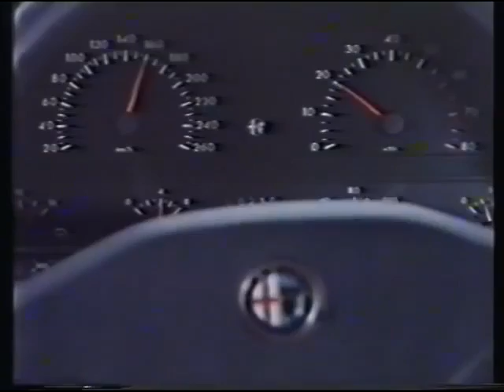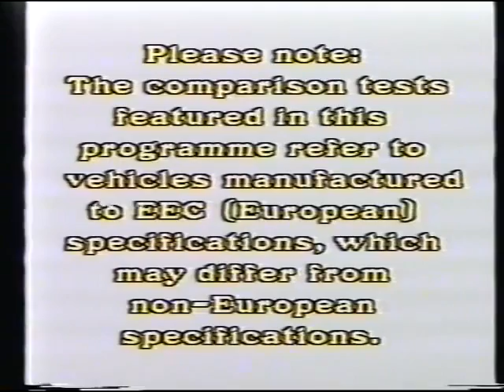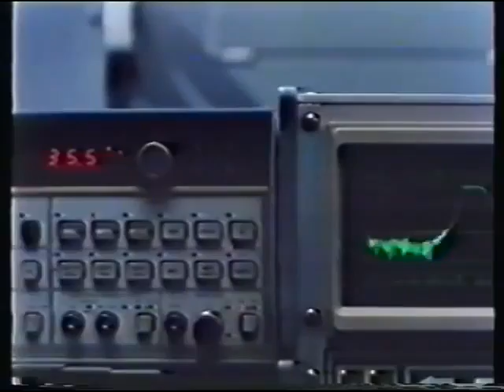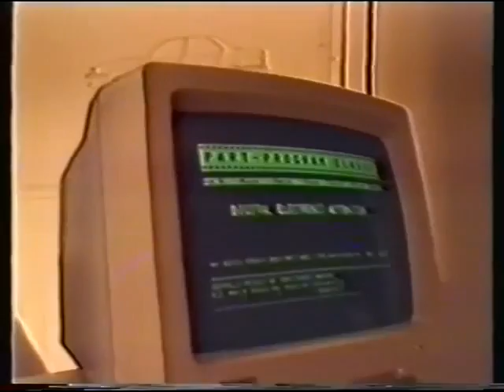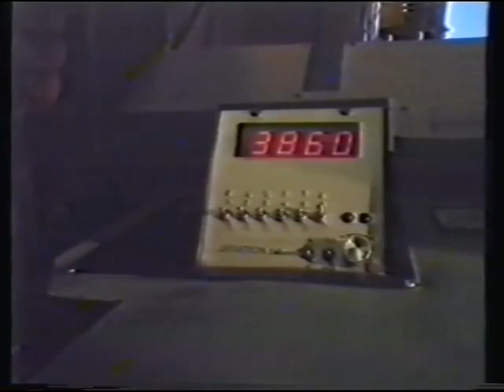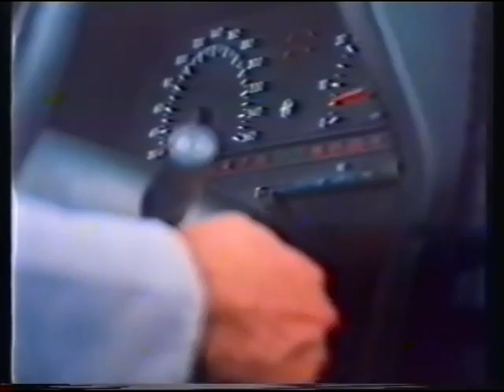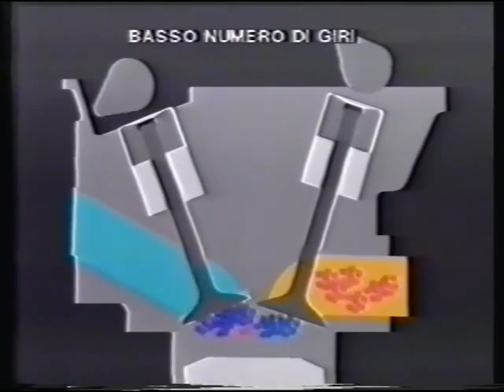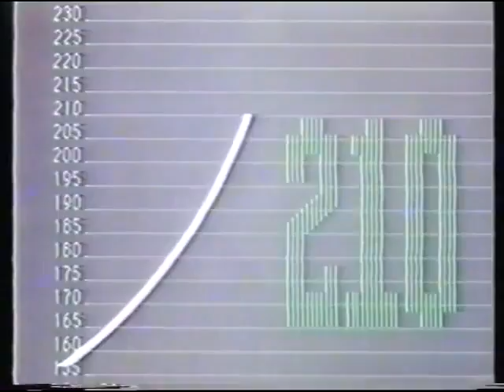Alfa Romeo 164 Promotional Video (1987)